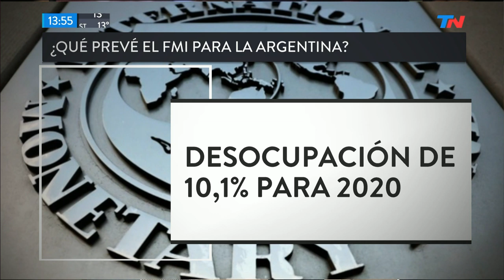¿Qué prevé el FMI para Argentina?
Marcela Pagano nos cuenta cómo ve el FMI la situación económica argentina.

Fragmento de "Meta Data" emitido el Martes 15 de Octubre de 2019.